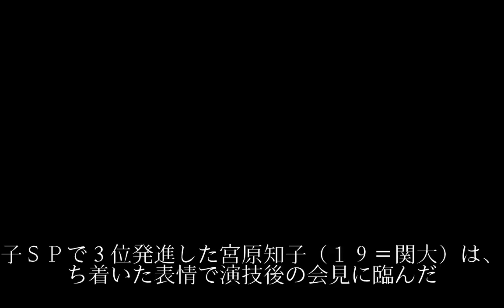宮原知子 ３位発進に「演技と点数に嬉しい気持ちでいっぱい」